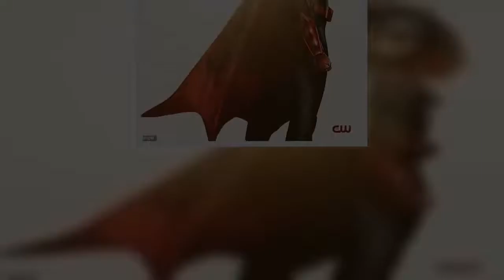Ruby Rose's Batwoman replacement is FINALLY revealed as British actress Wallis Day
Ruby Rose announced her shocking exit from the Batwoman series after just one season in May of last year.And now after much mystery surrounding the whereabouts of her character, her replacement has been revealed.British actress Wallis Day made her surprise debut appearance as 35-year-old Rose's character Kate Kane on Sunday night's episode of Batwoman.   The character had been written out of the show as Javica Leslie took over the role of Batwoman but as a new character named Ryan Wilder but the fate of Kate Kane had yet to be revealed.Day, 26, definitely seemed excited about the surprise news as she posted a news report about her casting on Instagram Sunday with the caption: 'Super excited to finally announce I’m joining the cast of Batwoman.'I’m sure you can imagine how much this means to me and how incredible it’s been working on the show so far.   'It’s a huge responsibility stepping into the shoes of a character that’s already been established and it’s a journey I’m looking forwar ...